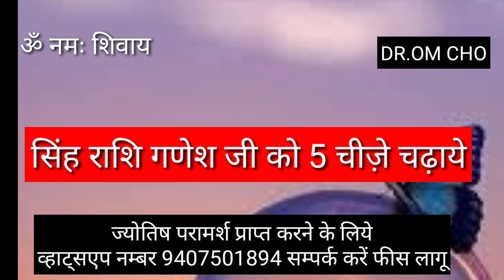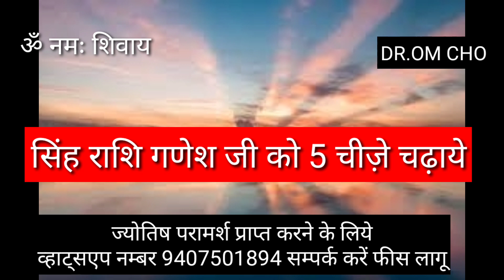सिंह राशि गणेश जी कृपा पाये | SINGH RASHIFAL | LEO HOROSCOPES | SINGH RASHI | LEO 2021